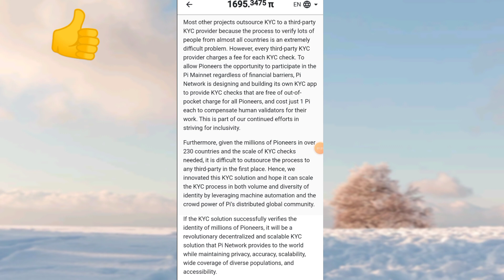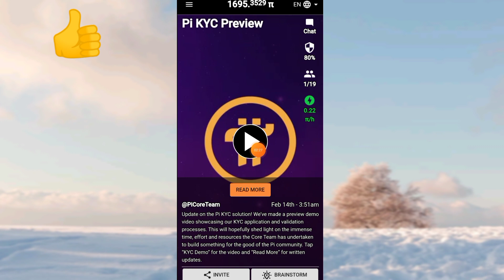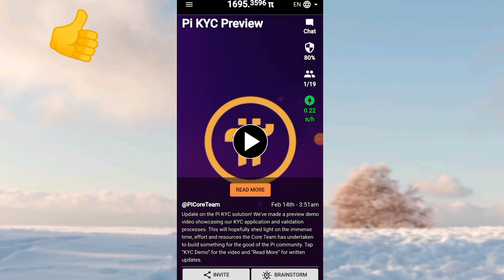Pi Network Latest KYC Updates || Pi KYC Start In India || Pi Network Latest News || Important Video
Hello Friends :
                      In this video i have tell you the important updates of pi network that it's kyc is started now You can do kyc in pi network

(( Related search Terms )):

pi network Kyc updates
How to do kyc in pi network
pi network kyc in India
pi network Coinmarket Cap listing
latest pi network news
Pi Network Binance Exchange
pi coin listing on Binance Exchange
pi Network 2022 price
pi Network total supply
Network Roadmap
pi Network referral Reward System
Pi network latest updates
Pi network latest listing
Pi Network Latest Withdraw
pi Network mainnet launching
pi Network mobile mining app
Pi network current price
Pi network next bitcoin
Pi Network India
Pi Network Pakistan
Pi network future prices
Listed tokens free mining
Sky crypto